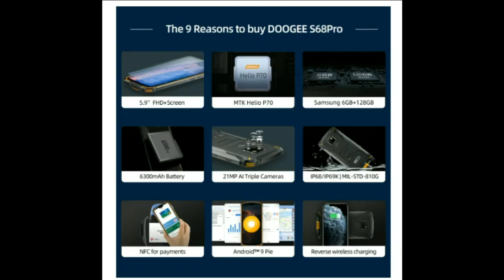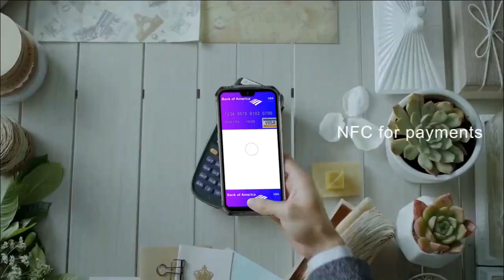DOOGEE S68 Pro Waterproof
Ali Express

Doogee S68 Pro is a rugged smartphone that has a number of quality features. It has an IP68, IP69K water-resistant body along with excellent display quality. Furthermore, the Doogee performance is also excellent and the inclusion of fast charging and DOOGEE wireless charging make it one of the best options.
DOOGEE IP68 Waterproof DOOGEE S68 Pro DOOGEE Rugged Phone Helio P70 Octa Core 6GB 128GB DOOGEE  Wireless Charge NFC 6300mAh 12V2A Charge 5.9 inch FHD+